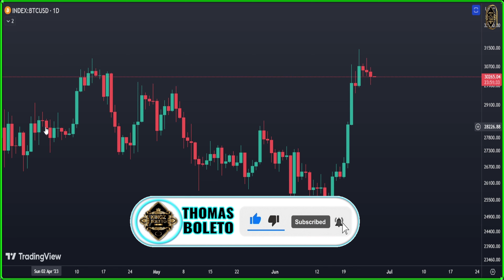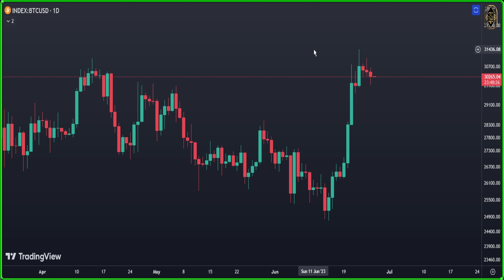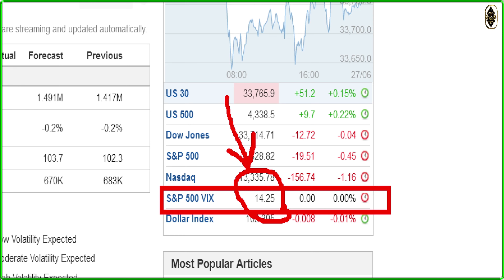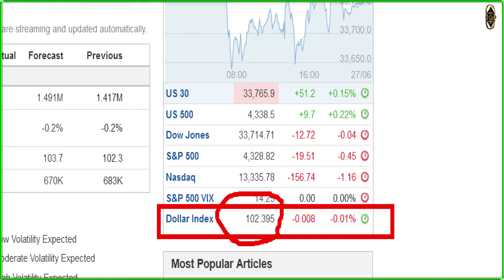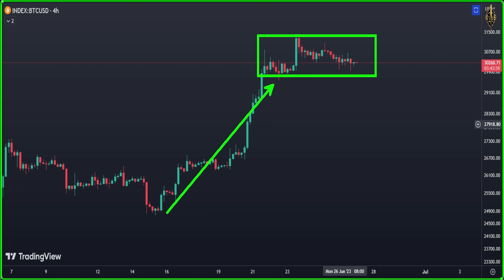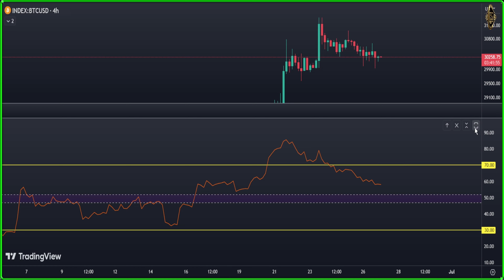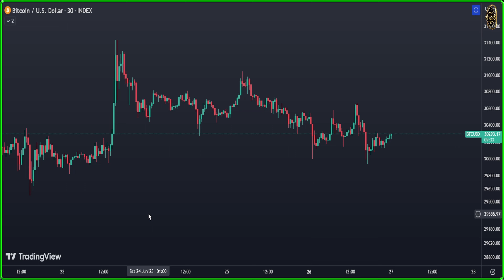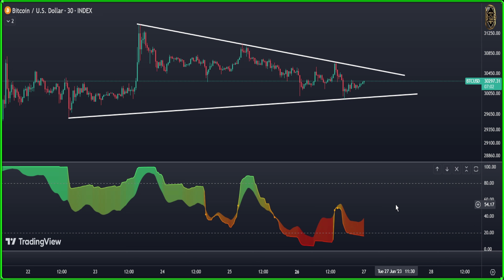Get Ready for the Insane Bitcoin Update that No One Saw Coming!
✅  my complete full course for start investing in Cryptocurrency 👇
✅ Here its the binance link and if you register from this link you will get 10% plus your balance

{{{ Chapters }}}
00:00 Daily Bitcoin price Prediction
03:16 Economic Calendar
05:18 Bitcoin 4 Hour Chart
07:26 Bitcoin Technical Analysis
09:20 Bitcoin 30 Minute Forecast

▶ TOPICS
crypto market
crypto investment